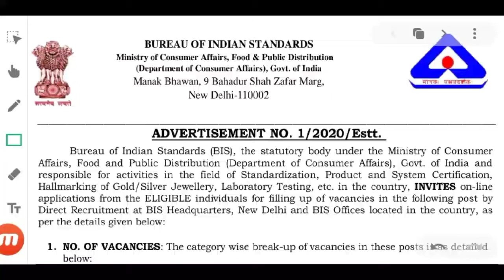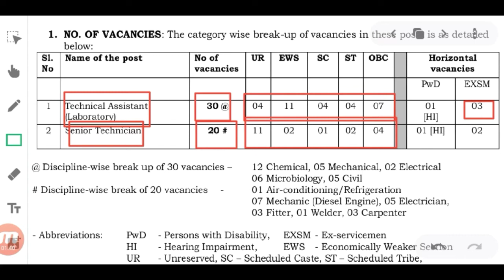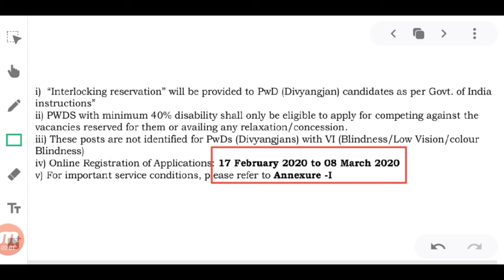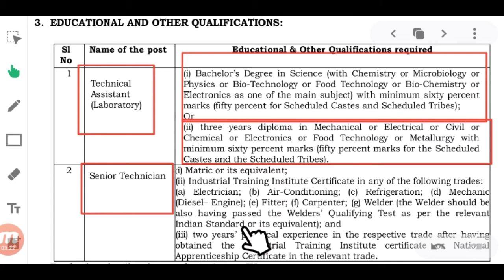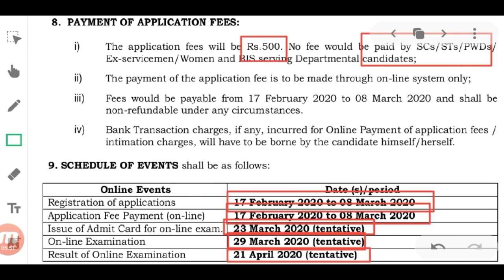BIS Requirement 2020(iti/diploma)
techvision, bis recuitment, bis 2020 vaccency, iti vaccency, iti 2020 vaccency, bureau of indian standard requirement, bus requirement 2020